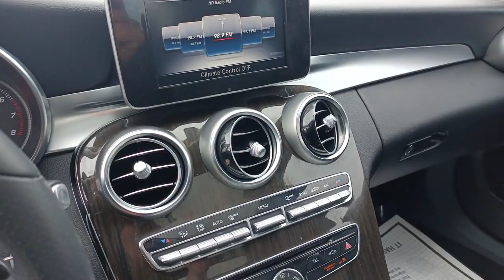2018 Mercedes-Benz C-Class Gurnee Waukeegan, Chicago, Kenosha, Schaumburg PB5456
Used 2018 Mercedes-Benz C-Class C 300 available in 3175 Grand Avenue, Lindenhurst, Illinois at  Zeigler Nissan of Gurnee. Servicing the Gurnee, Waukeegan, Chicago, Kenosha, Schaumburg, IL area.

Mercedes-Benz
C-Class C 300
2018 Mercedes-Benz C-Class C 300 - Stock#: PB5456

Recent Arrival! 2018 Mercedes-Benz C-Class C 300 4MATIC All Wheel Drive. 23/32 City/Highway MPGbrAt Zeigler Nissan of Gurnee we take pride in treating our customers like family ensuring that your experience is one that you will never forget. Every vehicle has been through a multi-point safety inspection and professionally cleaned and disinfected for your protection. We are proud to service customers in Gurnee Crystal Lake Libertyville Glendale Heights Kenosha Chicago and all surrounding Chicagoland areas. See dealer for complete details dealer is not responsible for pricing errors. Price may exclude certain taxes fees and/or charges. See dealer for details. The value of used vehicles varies with mileage usage and condition. Book values should be considered estimates only. Some of our used vehicles may be subject to unrepaired safety recalls. Check for a vehicles unrepaired recalls by VIN FOR A GREAT EXPERIENCE.